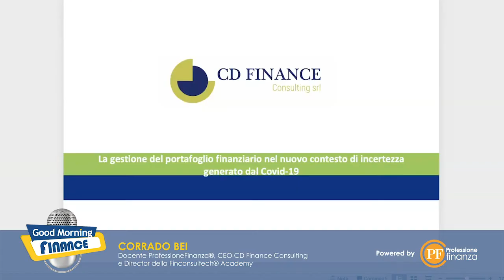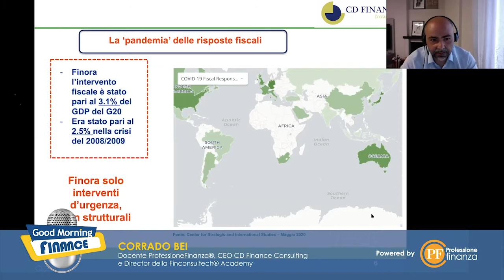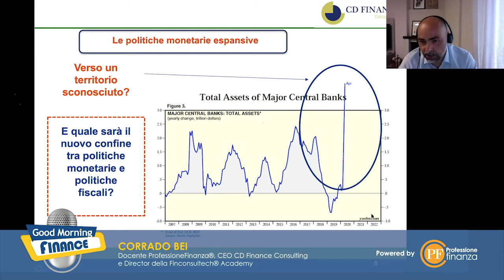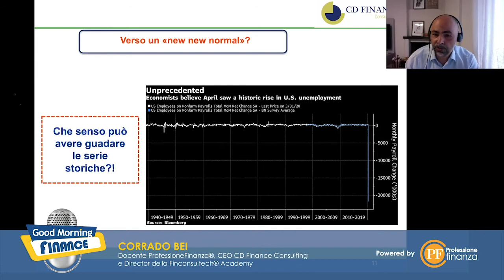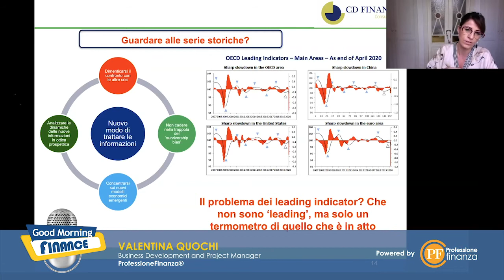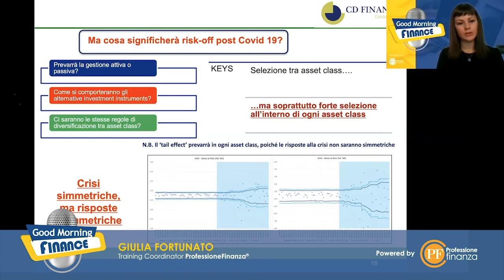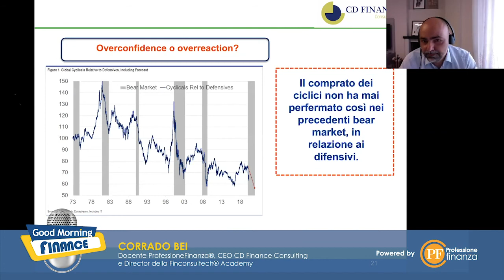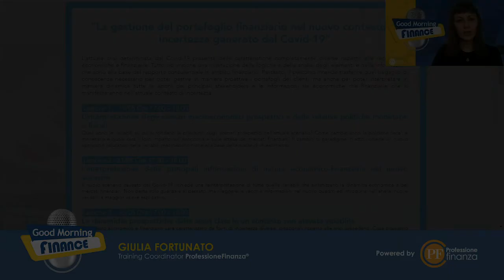Corrado Bei e la gestione del portafoglio nel contesto di incertezza post Coronavirus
La puntata integrale di Good Morning Finance con l'esperto Corrado Bei